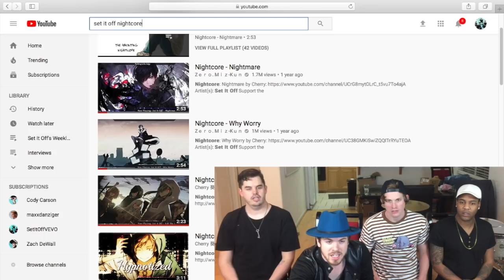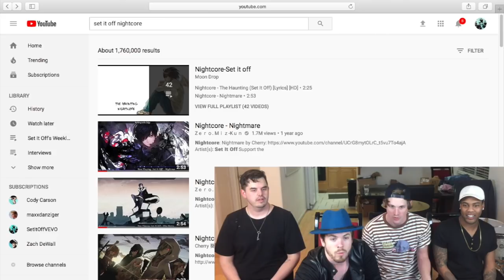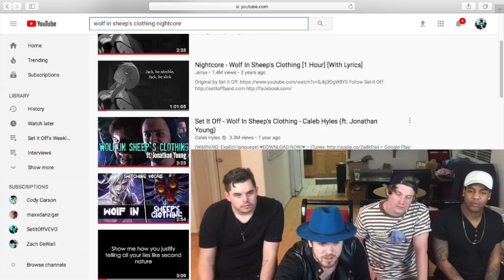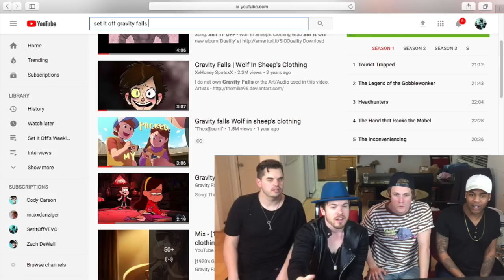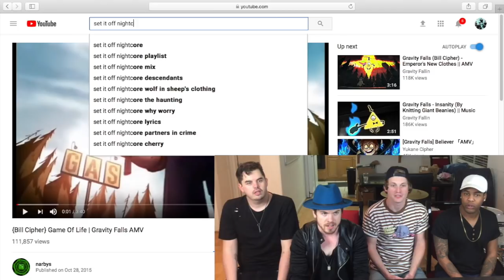HELIUM PERFORMANCE (DON'T TRY THIS) (LIVE NIGHTCORE COVER)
For this weekly we dive into the world of NIGHTCORE and find out we have a HUGE following! We also do a live NIGHTCORE cover of our song HYPNOTIZED with Helium and Cody almost passed out!